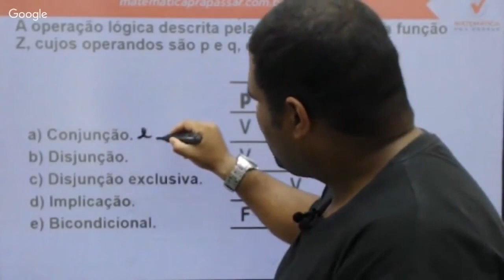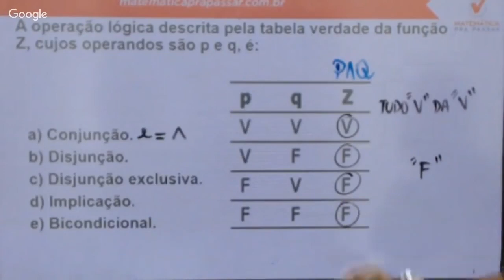Raciocínio Lógico para PC SP |Dica 103| Tabela verdade como você nunca viu